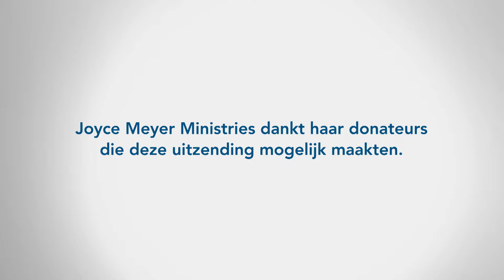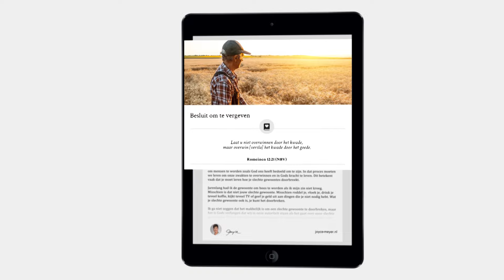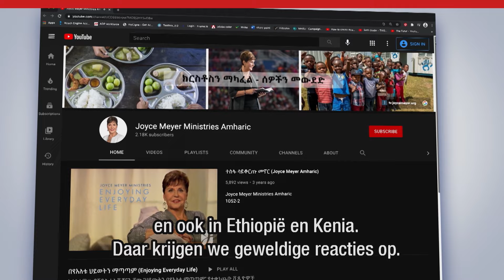MENINGEN & MENSEN: hoe ga je hiermee om 🗣️🤔🤷‍♂️ – Joyce Meyer – relaties laten werken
*Gekwetst en nu?* God wil dat we goed met elkaar omgaan. Aan de hand van Filippenzen hoofdstuk 2 onderzoekt Joyce Meyer hoe vrede en eenheid in alle soorten relaties mogelijk zijn. 💌 Geïnspireerd? Deel dan deze uitzending om je naaste te kunnen bemoedigen!  👉 Meer weten over Joyce Meyer?

00:00 Meningen & mensen: hoe ga je hiermee om?
00:32 Filippenzen 2;1-2
10:26 Meer weten? Bel 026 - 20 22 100

*Wil je elke ochtend starten met een inspirerende boodschap van Joyce Meyer? 📱📖 Joyce maakt het makkelijk om even met God te zijn waar je ook bent, via je telefoon!* Volg haar dagelijkse overdenkingen per e-mail of check in op Instagram/Facebook voor meer verdieping en uitleg. 🙏✨ Zie onderstaand de links. 👇

🔔 *Aanmelden:* Joyce Meyer geeft je elke dag een Bijbelvers en laat zien hoe je het kunt toepassen in je leven. Lezen/luisteren duurt ong. 3 minuten.

📩 *Meer informatie over haar bediening?*
- Meld je aan voor de nieuwsbrief - de maandelijkse digitale overdenking van Joyce